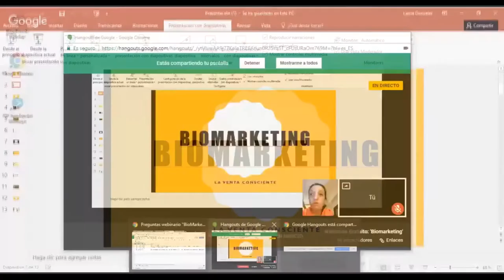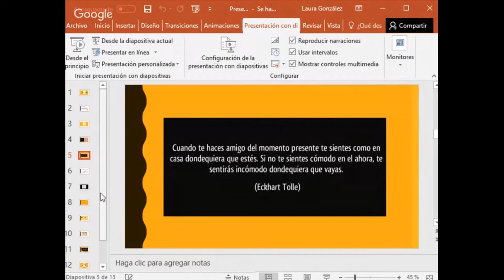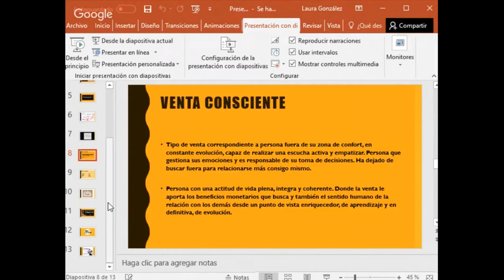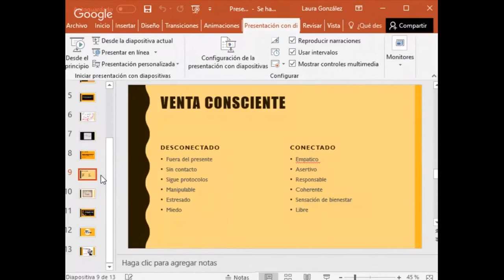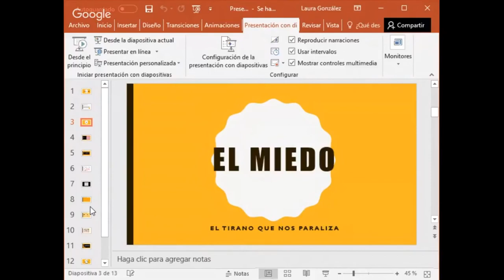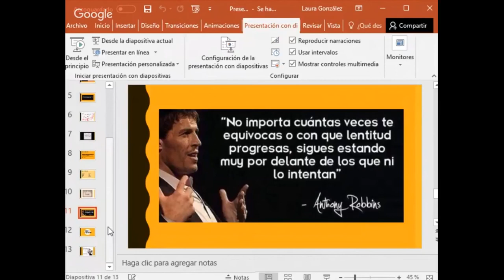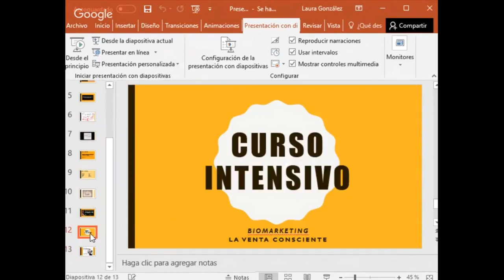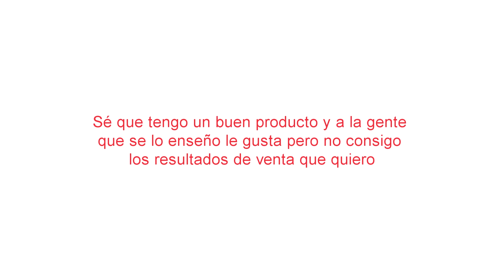BIOMARKETING. LA VENTA EMPIEZA EN TI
Os presentamos este taller intensivo online y presencial BIOMARKETING LA VENTA CONSCIENTE a ti, que estás pensando que será eso de la "venta consciente", a ti, que te atreves a salir de tu zonadeconfort para vivir una vida más plena, más responsable.y más despierta. Para ti, que quieres saber qué hacer con tus miedos y ser libre. Te invito a pasar un día entero con esos grandes compañeros de viaje, la EMPATÍA, la ASERTIVIDAD y la ESCUCHA ACTIVA. Te llevarás, conocimiento, ideas, herramientas, fuerza e ILUSIÓN. Sabrás que ese poder escondido que todos tenemos sigue ahí y se está mostrando. Aprenderás otra forma de vender, incluso si el objetivo es venderte tú mismo, tus capacidades, tu potencial, tu trabajo, sin perder lo más esencial de la venta pero aportando un plus de cercanía, de humanidad donde todos salimos ganando. Veremos todos los pasos que hay que dar para una venta consciente y cómo hacerlo. Todo esto y alguna sopresa que otra, te encontrarás en este taller intensivo que te ofrezco. ¡Te esperamos!

BIO MARKETING
La venta consciente
YO Y MIS CIRCUNSTANCIAS
- Me reconozco y creo en mi. Identidad y valoración personal.
- Creo en mi producto. Se lo que estoy ofreciendo.
- Vendo...por qué vendo? Venta responsable.
- Si estoy aquí es porque quiero? Vivo el presente.
LA VENTA DE LOS SENTIDOS
- Vendo con todo mi cuerpo. Lenguaje corporal.
- El uso de la palabra.
- Escucha activa = venta empática.
CAPTACIÓN DE NECESIDADES
- Cubres y /o creas necesidades.
- Sabes lo que el otro quiere de ti?
- Que puedes ofrecer?
- La felicidad de la “no necesidad”, el fin del marketing.
- Apegos.
EL MIEDO huele a fracaso.
- Identificación del miedo y desmontaje.
- Valgo para vender? Cuestión de autoestima.
- Los clientes detectan el miedo.
- Pérdida de control.
- Miedo al cambio.
VENDER CON AMOR
- Vendes intangibles.
- La venta sostenible.
- Venta responsable con el individuo y con el planeta.
- Si sonrío, vendo.
LA VENTA DE MI VIDA
- No todo en la vida es vender, pero el 99% si.
- Es la venta innata o se puede aprender?
- Gestión de estrés.
- VENDO LUEGO EXISTO.